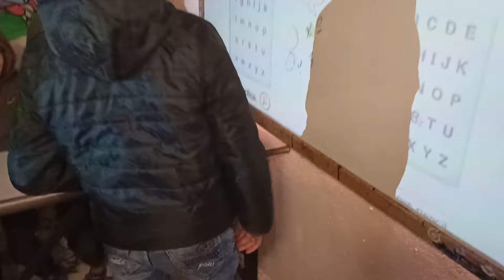I like English Song, Abd Allah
New Day School, جبر الخواطر، Jan.25, 2020